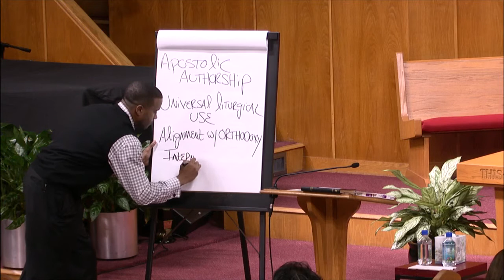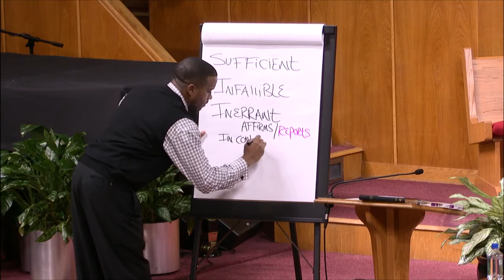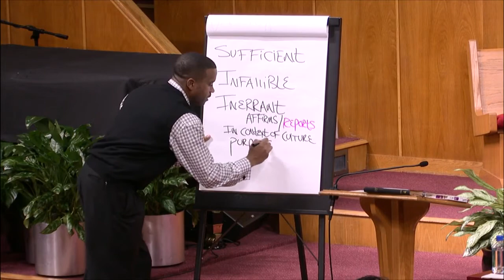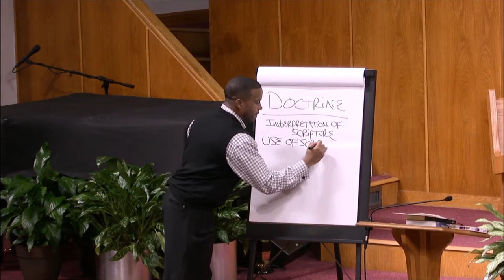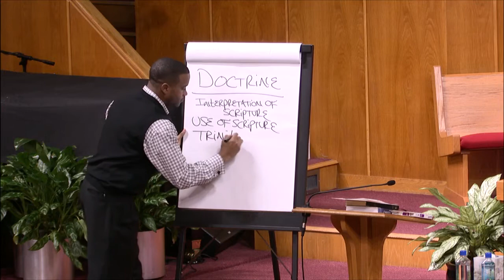November 19, 2013 "Q & A" Pastor Howard-John Wesley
7 PM Bible Study